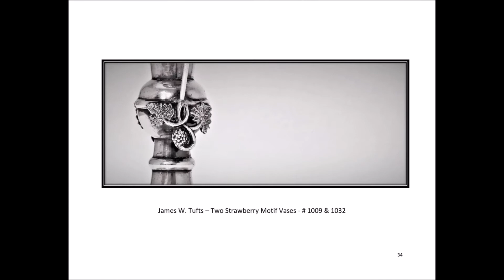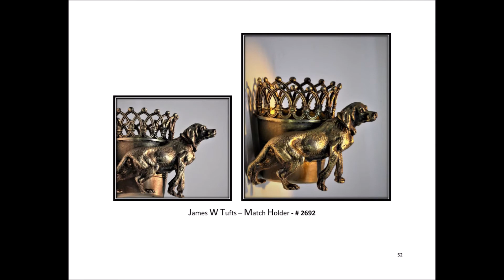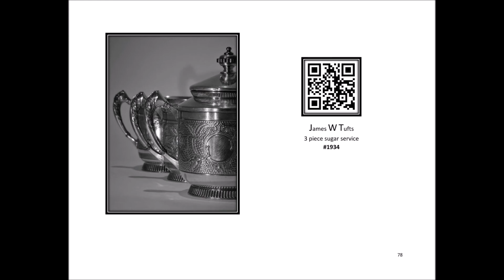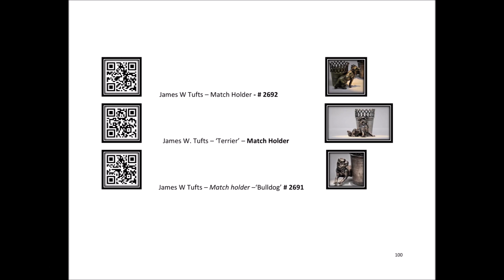The American Silver Museum II Presents: James W Tufts 2019 Catalogue Raisonné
The American Silver Museums are devoted to presenting a museum experience in a digital format!  We recognize our duty to publish our work, but recognize that the costs and efforts necessary to print and publish a real book defeat our intentions.

With this video we bring you a 'working draft' of the James W Tufts book that we're currently formatting.

Visit The James W Tufts exhibits at The American Silver Museum II